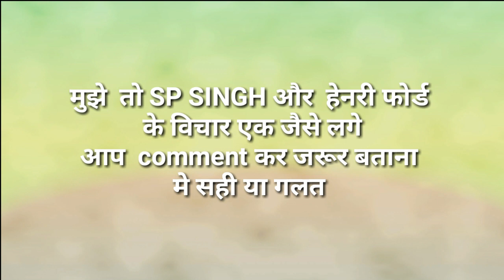हेनरी फोर्ड अनमोल विचार Vs एस०पी० सिंह !! SPL STUDY !! SOBHA BISHNOI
In This Video : हेनरी फोर्ड अनमोल विचार  Vs एस०पी० सिंह !! SPL STUDY !! SOBHA BISHNOI